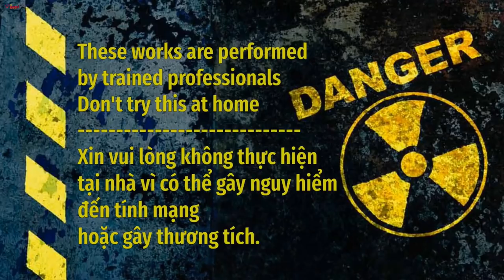🍖DIY MINI BBQ FROM FANTA TIN CAN - EASY LEVEL DIY (RECYCLE TIN CAN)